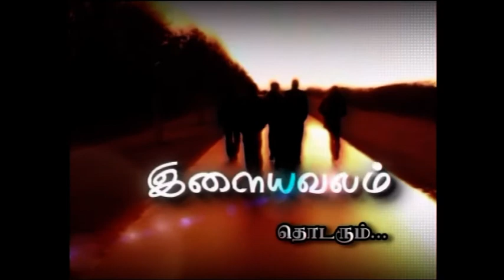DEEPAM TV [ILAYAVALAM] with Revolution Prod (Lausanne)part-2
DEEPAM TV [ILAYAVALAM] with Revolution Prod (Lausanne)

DEEPAM TV : Sunita
with
Vithusan,Lenin,Lathisan,Amaran